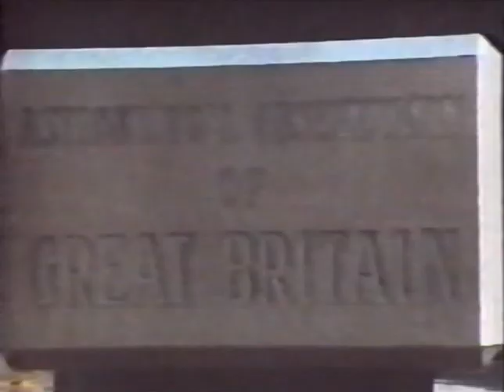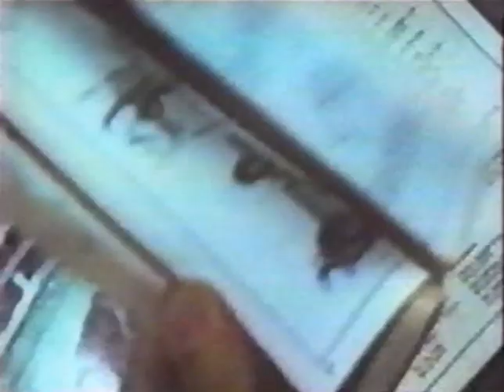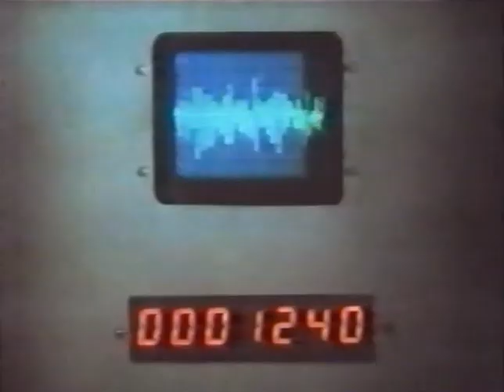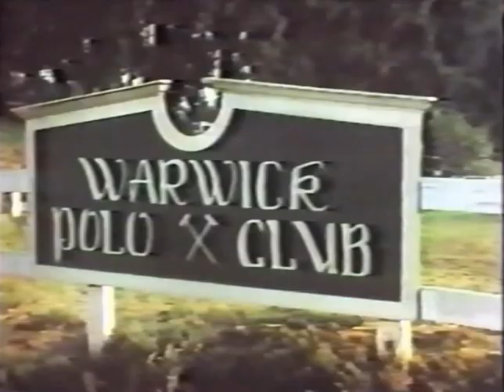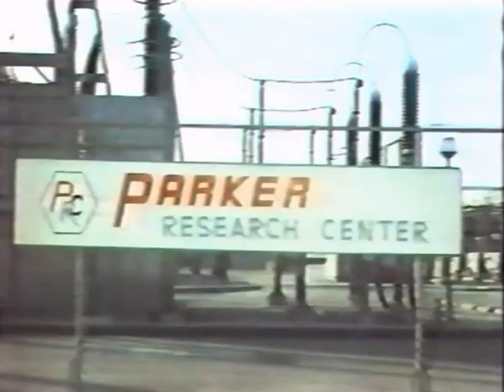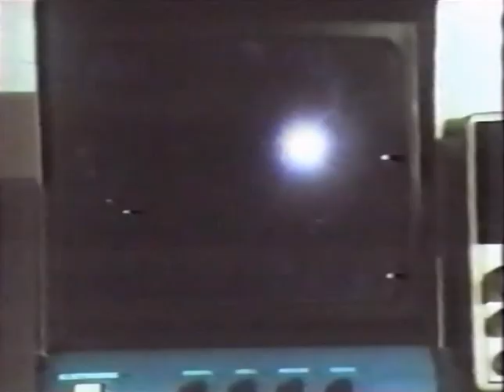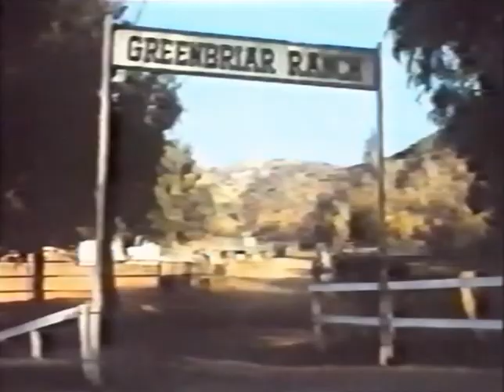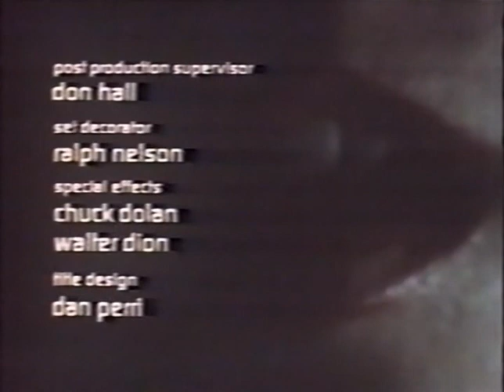sloane agents special( S01 E08 la comete folle 1979